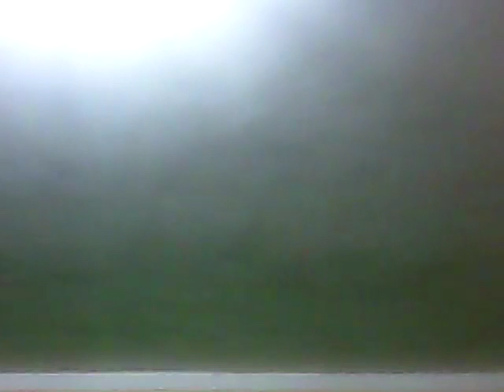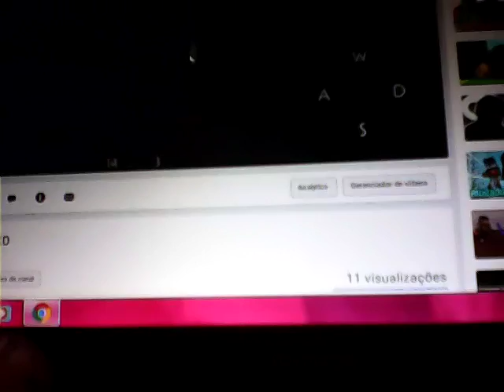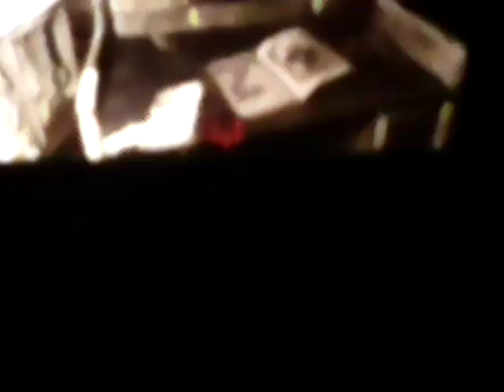Mostrando 11 visualizaçoes(1)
11 visualizaçoes